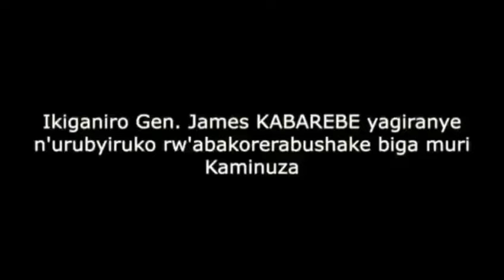Umwana wa Sekibi Ariwe Kardinal Kambanda - Umuriro Utazima Uragutegereje!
Wapfa ikirura mu ntama! Hunga idini, hunga kiliziya gatolika; isangire Umwami Yesu. Erega we ntiyashyizeho idini ahubwo yaratubwiye ngo muhunge ibirura mu ntama. Mubigebdere kure.

Reba uwo kambanda- umwijima umugaragara mu maso yigisha ubuyobe… uteye ubwoba. Muri urumuri rwisi. Mugendere kure abo mu mwijima!